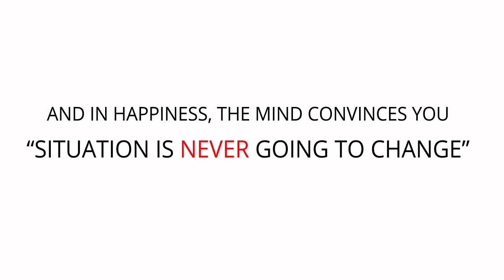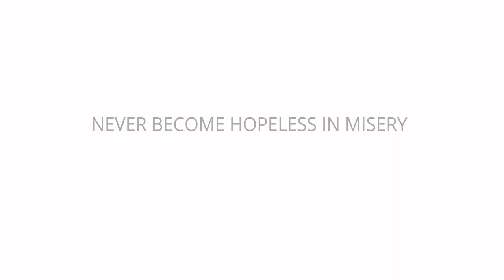Will this situation ever change!